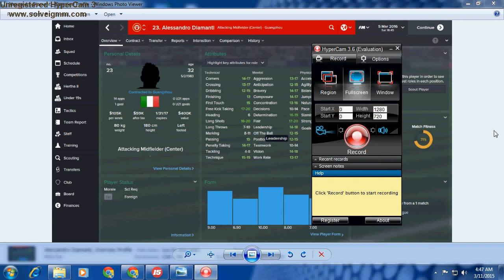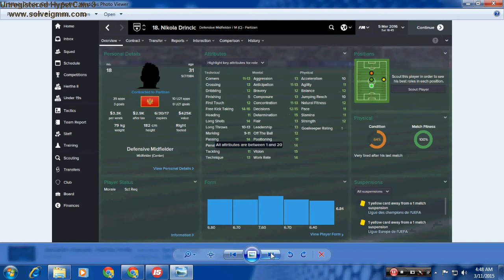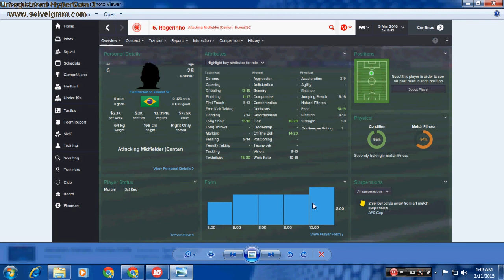Football Manager 2015 tutors for Curls Balls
Football Manager 2015 Tutors

I will make video with young talents with Curls Balls